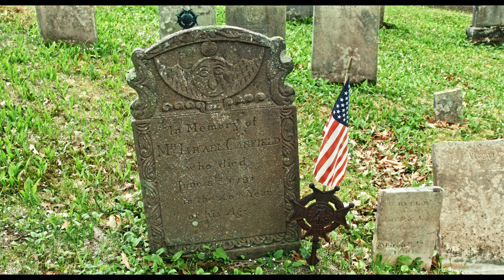Remembering Early American Veterans